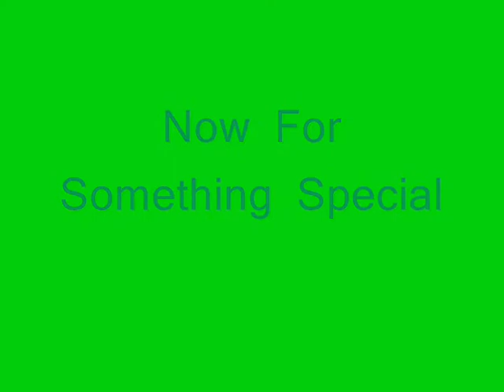I love shoes!!!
this is so cool i want all those shoes